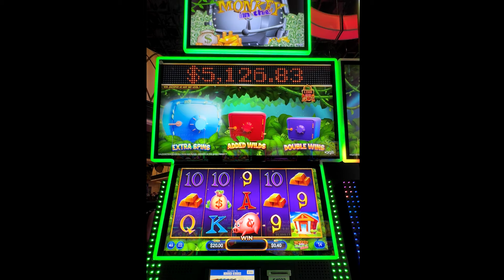Monkey in the Bank Frenzy Slot Machine Bonus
Casino: Atlantis, Reno
Slot Brand: AGS
When Played: Jan 2024